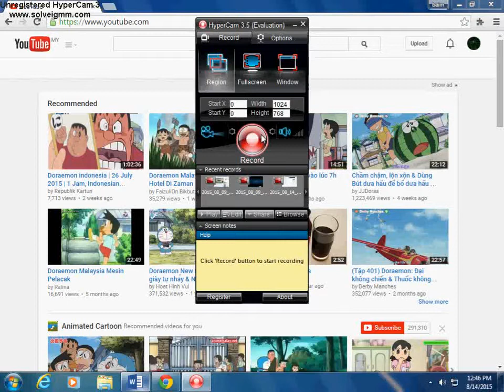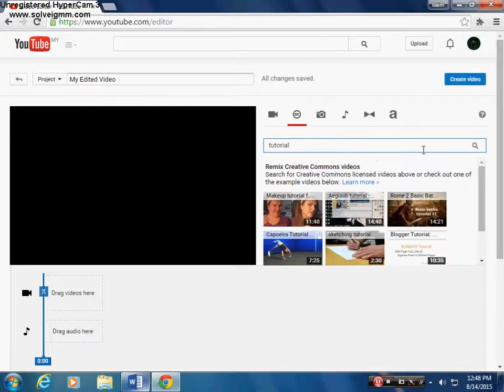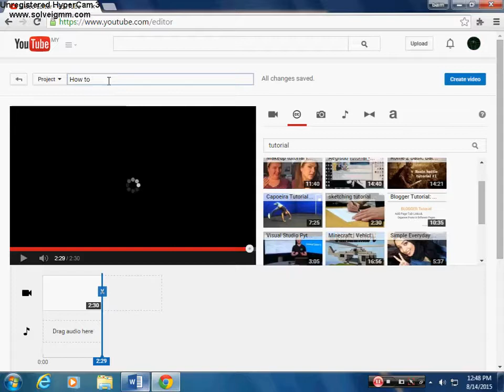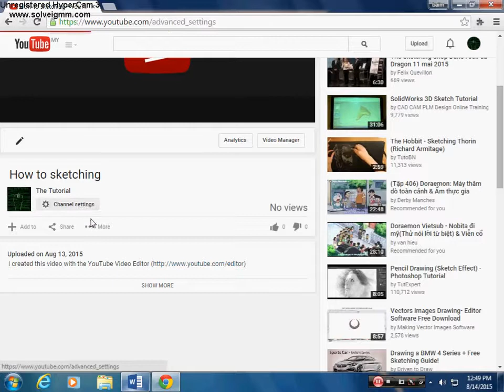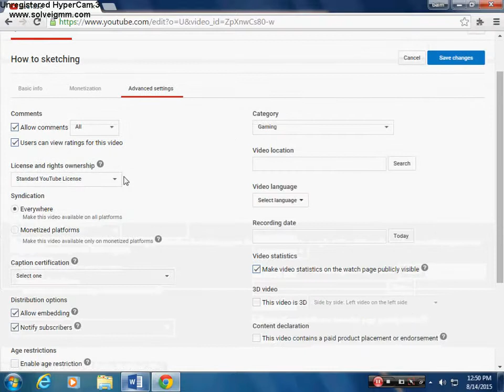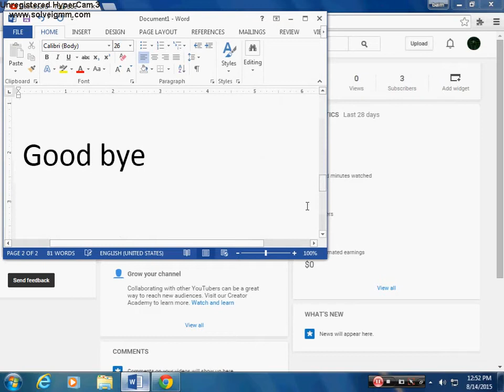Make Money On YOUTUBE Without Uploading A Video | Tutorial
t is really possible to make money on YouTube? This is the question that is asked quite often by most of those who are ready to use the power of the internet for making a career for themselves. The answer to the question is a big "YES." Yes, there is a lot of money to be made on the internet using YouTube, more so after YouTube has been taken over by Google. Over the past few months, it is very common to see a lot of advertisements below the videos that we watch using YouTube. These are nothing but advertisements for which payment is made by the thousands of internet marketers who are out to use the power of YouTube to take their products and services to many households. Let us now try and find out how is it that there is money to be made using YouTube.

The main reason why people watch YouTube is either for the purpose of entertainment or for the purpose of gathering information on products and services. The fact that YouTube uses video as the means of conveying information could be one of the main reasons why there is so much viewership and craze for this particular mode of getting to know more information. Hence it would be the right place for internet marketers to be in. The first step towards getting to know more about ways and means to make money on YouTube is to ensure that you have a good video that is of the best quality.

If you want to learn more about internet marketing,youtube marketing, make money from home you subscribe to my webiste and you will receive a lot good content.You are free to unsubscribe anytime.